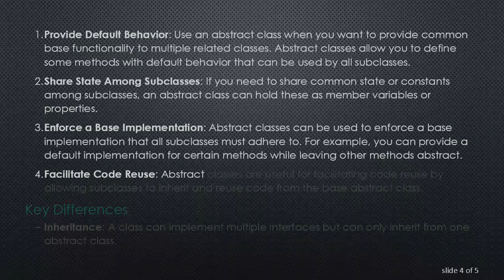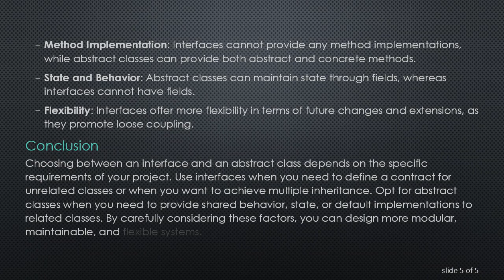When to Use an Interface Instead of an Abstract Class and Vice Versa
Learn the key differences between interfaces and abstract classes in object-oriented programming and discover when to use each effectively in your software development projects.
In object-oriented programming (OOP), choosing between an interface and an abstract class can be crucial for designing a robust and flexible system. Both serve to define contracts and share common functionality among classes, but they do so in different ways. Understanding the distinctions and appropriate use cases for each can significantly impact the maintainability and scalability of your code.

Understanding Interfaces and Abstract Classes

Interfaces are a way to define a contract that classes must adhere to. They specify what methods a class should implement, without providing any implementation details. In many programming languages, interfaces can only contain method signatures and constants. They cannot hold any state or implementation code.

Abstract classes, on the other hand, can contain both abstract methods (methods without implementation) and concrete methods (methods with implementation). Abstract classes can also hold state in the form of member variables. A class inheriting from an abstract class can use the implemented methods as well as override the abstract methods.

When to Use an Interface

Define a Contract for Multiple Classes: Use an interface when you need to define a common set of methods that multiple classes should implement, regardless of their position in the class hierarchy.

Achieve Multiple Inheritance: Since many languages do not support multiple inheritance for classes, interfaces allow a class to implement multiple interfaces, thereby achieving multiple inheritance of method signatures.

Promote Loose Coupling: Interfaces are ideal for promoting loose coupling. They allow you to change the implementation without affecting the code that depends on the interface.

Define Roles: Use interfaces to define roles that can be played by different classes. For example, an IPrintable interface can be implemented by classes like Document, Image, or Report.

When to Use an Abstract Class

Provide Default Behavior: Use an abstract class when you want to provide common base functionality to multiple related classes. Abstract classes allow you to define some methods with default behavior that can be used by all subclasses.

Share State Among Subclasses: If you need to share common state or constants among subclasses, an abstract class can hold these as member variables or properties.

Enforce a Base Implementation: Abstract classes can be used to enforce a base implementation that all subclasses must adhere to. For example, you can provide a default implementation for certain methods while leaving other methods abstract.

Facilitate Code Reuse: Abstract classes are useful for facilitating code reuse by allowing subclasses to inherit and reuse code from the base abstract class.

Key Differences

Inheritance: A class can implement multiple interfaces but can only inherit from one abstract class.

Method Implementation: Interfaces cannot provide any method implementations, while abstract classes can provide both abstract and concrete methods.

State and Behavior: Abstract classes can maintain state through fields, whereas interfaces cannot have fields.

Flexibility: Interfaces offer more flexibility in terms of future changes and extensions, as they promote loose coupling.

Conclusion

Choosing between an interface and an abstract class depends on the specific requirements of your project. Use interfaces when you need to define a contract for unrelated classes or when you want to achieve multiple inheritance. Opt for abstract classes when you need to provide shared behavior, state, or default implementations to related classes. By carefully considering these factors, you can design more modular, maintainable, and flexible systems.